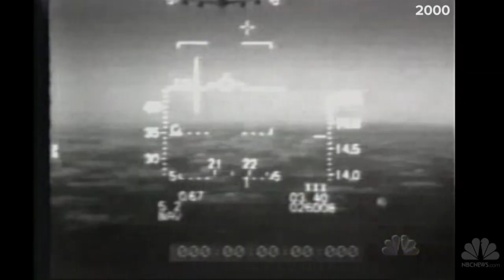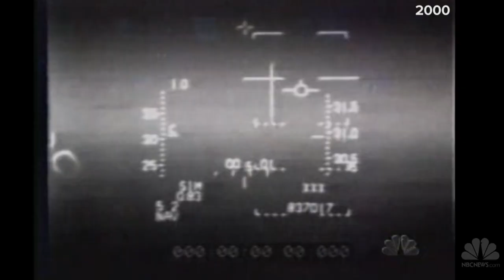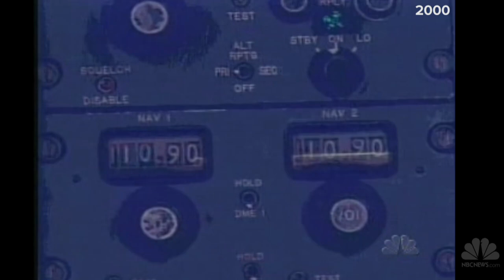Payne Stewart's Fatal Crash | Flashback | NBC News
Tom Brokaw looks back at an ethically-flawed and cocaine-fueled era on Wall Street.